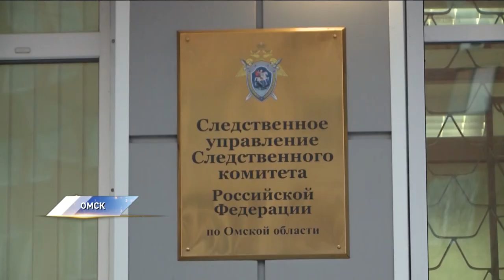7-месячная девочка получила травму во время фотосессии